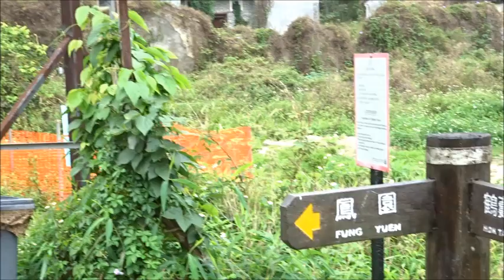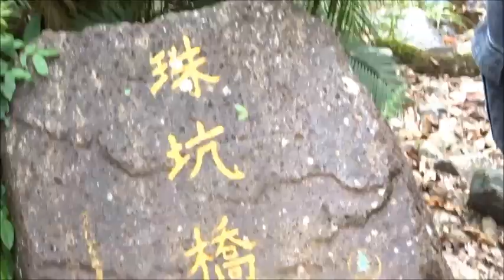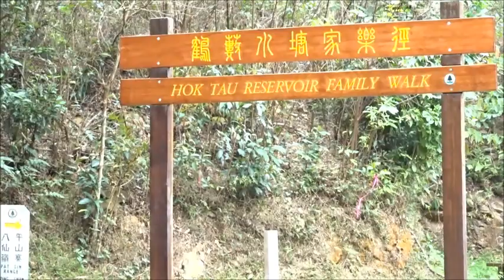自然小組 鳳馬古道沙螺洞鶴藪水塘2020 3 12